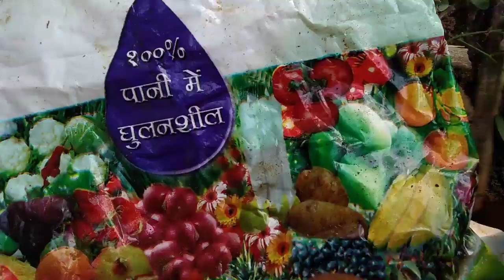how to growing vegetable banana at home and garden and other places step by step full details..